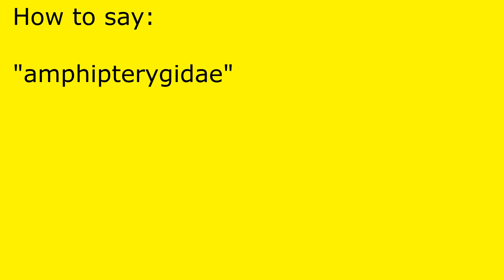How to pronounce amphipterygidae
amphipterygidae pronunciation.